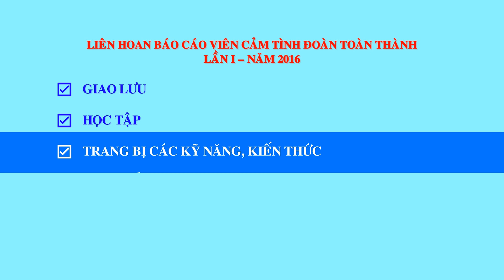Liên hoan Báo cáo viên cảm tình Đoàn toàn thành lần 1 năm 2016